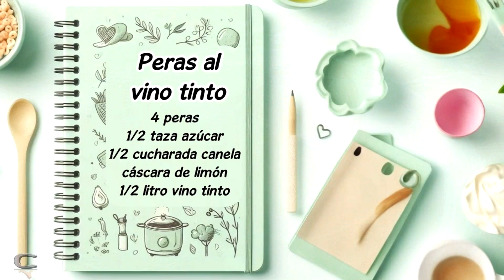Peras al vino tinto 🍐🍷🥄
En este video hacemos peras al vino tinto, un postre simple y fresco que también pueden comerlo sin problema los chicos, porque todo el alcohol se evapora durante la cocción. Además es apto para celíacos ya que no tiene TACC (trigo, avena, cebada, centeno), por lo tanto está libre de gluten.
Lleva solamente tres ingredientes, y saborizantes a gusto. La receta está anotada al final del video.
Subtítulos disponibles en varios idiomas. Si hay error en la traducción, es involuntario pues usamos un traductor en línea. En ese caso disculpen.

Capítulos del video:
0:00 Apertura
0:08 Presentación
0:26 Preparación
1:02 Cocción de las peras
1:51 Baño de almíbar de vino
2:14 Receta escrita
2:24 Agradecimientos
2:32 Pantalla final

Gracias por la música a:
*Dougie Wood – “Boo Boogie”.